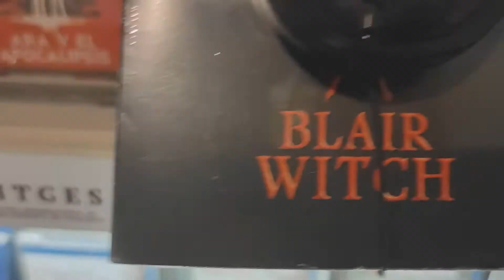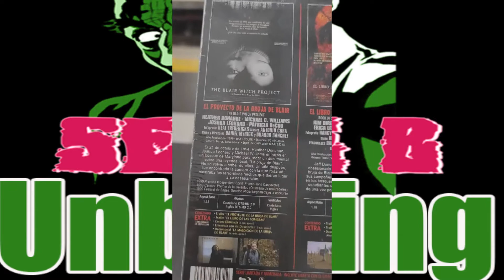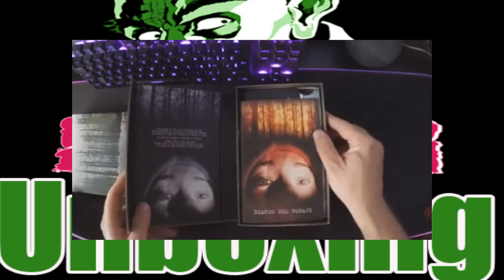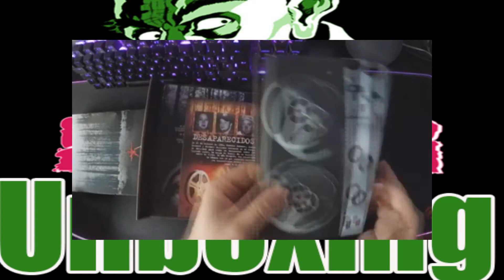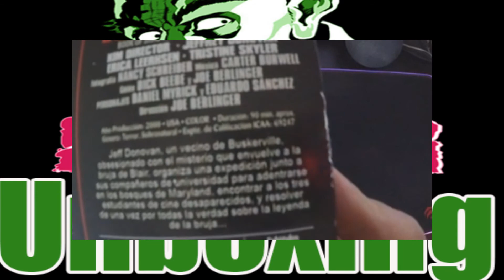Desprecintado "El Proyecto de La Bruja de Blair" Edición Coleccionista Limitada BR Unboxing Num #30